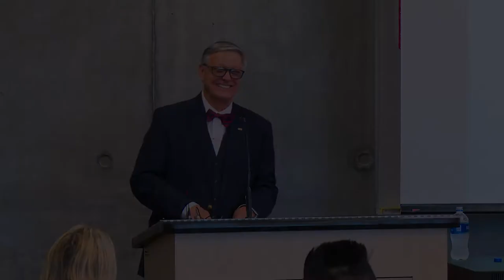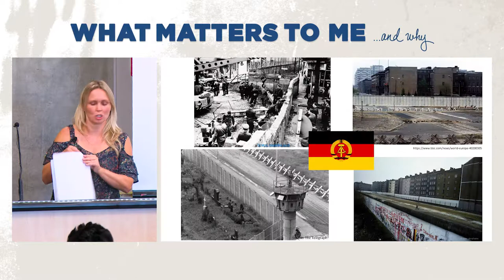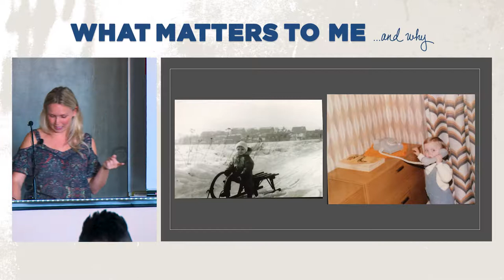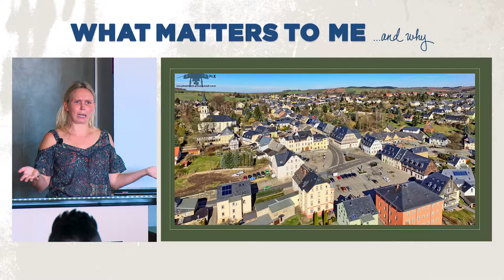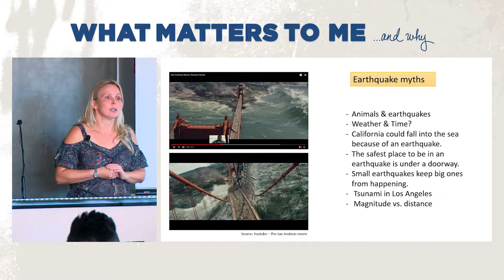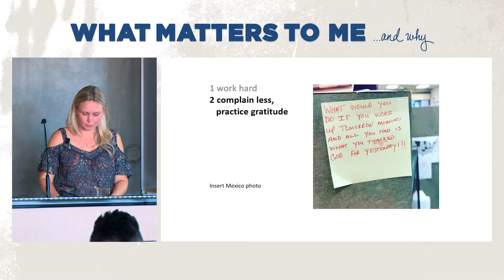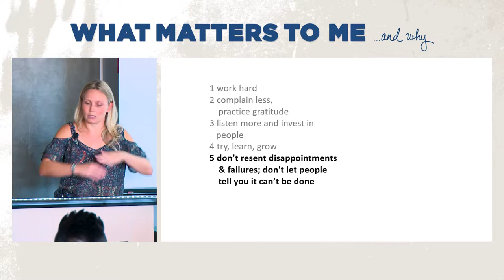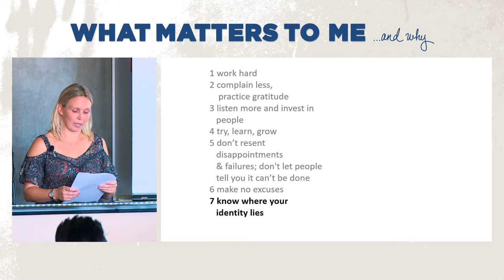What Matters to Me and Why - Anne Lemnitzer